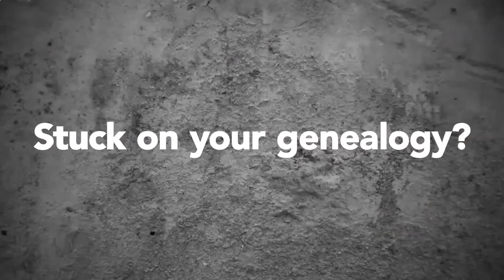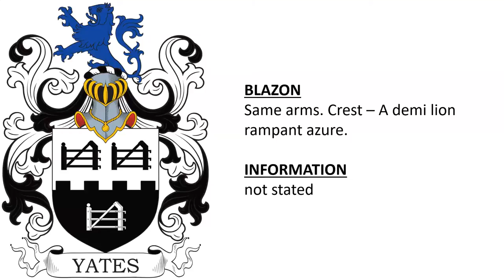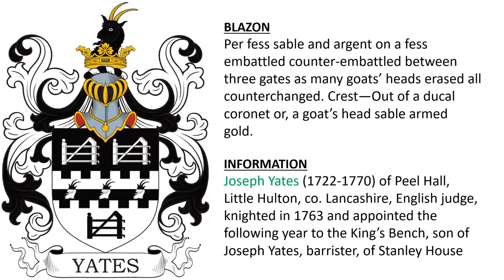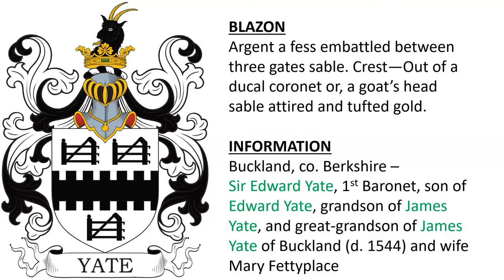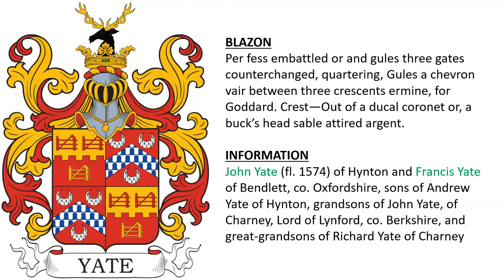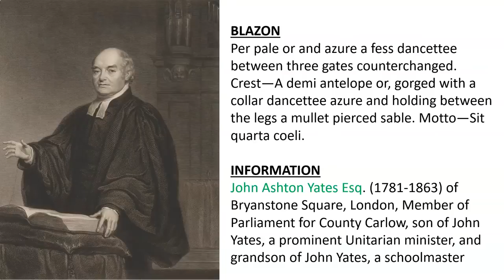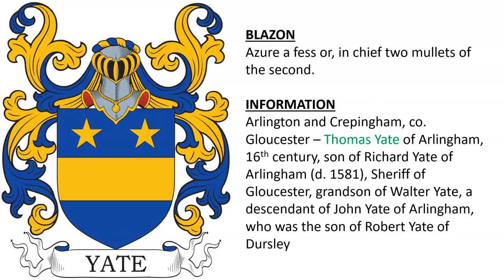Yates Coat of Arms & Family Crest - Symbols, Bearers, History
Yates “Family Crest” or Coat of Arms (Yate, Yeates) - Yates Family History & Surname

2 - Same arms. Crest – A demi lion rampant azure.

3 - Same arms. Crest: A lion’s head erased argent.

4 - recorded in the funeral entry of Mary Yeates (d. 1675), daughter of John Yeates of Lifford, co. Donegal, Ireland

5 - Uppham, co. Wiltshire – borne quarterly – Richard Yate of Uppeham, second son of John Yate and Joan Goddard, had sons James Yate and John Yate who are mentioned in the Visitation of Wiltshire in 1565

6 - Joseph Yates (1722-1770) of Peel Hall, Little Hulton, co. Lancashire, English judge, knighted in 1763 and appointed the following year to the King’s Bench, son of Joseph Yates, barrister, of Stanley House

7 - Chaddesley Corbett, co. Worcestershire – seat of Lady Mary Yate (d. 1696) of wife of Sir John Yate, she inherited Harvington Hall when her mother Abigail died in 1657

8 - Same Arms. Crest—A horse’s head gules.

9 - Buckland, co. Berkshire – Sir Edward Yate, 1st Baronet, son of Edward Yate, grandson of James Yate, and great-grandson of James Yate of Buckland (d. 1544) and wife Mary Fettyplace

10 - Stanlake, co. Oxfordshire – Francis Yate (fl. 1634), son of James Yate, grandson of Robert Yate, great-grandson of John Yate, and 2x great-grandson of Edmund Yate of Stanlake

11 - Witney, co. Oxfordshire – Leonard Yate (fl. 1574), son of Thomas Yate, and grandson of Leonard Yate

12 - Edmund Waldegrave Park-Yates (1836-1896), Master of Fox Hounts at the North Cheshire Hunt, husband of Elizabeth Jane Yates, daughter of Edmund Yates

13 - confirmed to Thomas Yate (fl. 1619) of Wootton Wawen, co. Warwickshire, son of William Yate of the same Location, and grandson of Richard Yate of Buckland

14 - co. Oxfordshire

15 - John Yate (fl. 1574) of Hynton and Francis Yate of Bendlett, co. Oxfordshire, sons of Andrew Yate of Hynton, grandsons of John Yate, of Charney, Lord of Lynford, co. Berkshire, and great-grandsons of Richard Yate of Charney

16 - Borough of Preston, co. Lancashire - Per chevron or and gules, three gates counterchanged, two and one.

17 - John Ashton Yates Esq. (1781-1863) of Bryanstone Square, London, Member of Parliament for County Carlow, son of John Yates, a prominent Unitarian minister, and grandson of John Yates, a schoolmaster

18 - borne by William Wingfield Yates (d. 1857) of Holme Cottage, co. Devon, present at the Siege of Tarifa, the siege of Cadiz, and the Battle of Barossa, eldest son of John Yates Esq. of Barlaston Hall, co. Staffordshire

19 - Azure on a fess argent between three gates or, as many antelopes’ heads proper. Crest—An antelope’s head proper.

20 - Ernest Bentley Shaw-Yates Esq. (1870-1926) of Oakwood Hall, eldest son of the late Robert Bentley Shaw-Yates, Esq., by Elizabeth Ellen, his wife, only daughter and heir of Deputy-Lieutenant James Yates Esq. (d. 1881) of Oakwood Hall, and grandson of Bentley Shaw, Esq., of Woodfield, co. York

21 - Arlington and Crepingham, co. Gloucester – Thomas Yate of Arlingham, 16th century, son of Richard Yate of Arlingham (d. 1581), Sheriff of Gloucester, grandson of Walter Yate, a descendant of John Yate of Arlingham, who was the son of Robert Yate of Dursley